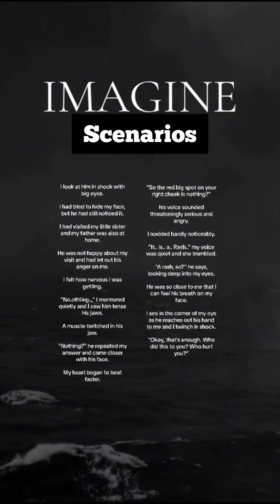imagine scenarios 5Part together#shorts